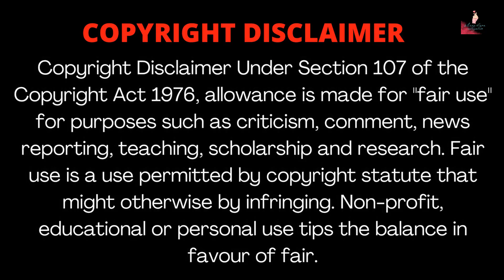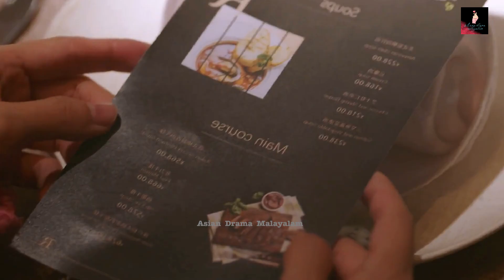part-9 Divorceനു ശേഷം exwifeനെ love ചെയ്തു തുടങ്ങുന്ന husband॥love heals chinese drama malayalamep15